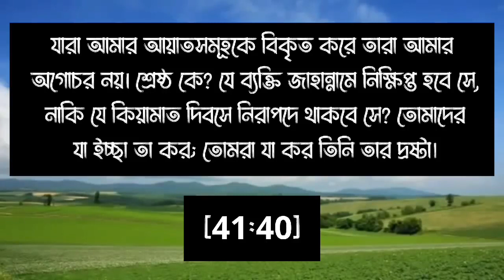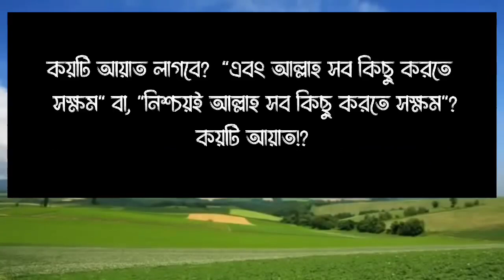জাকির নায়েক সম্পর্কে শাইখ সালেহ আল ফাওজান (حفظه الله)...